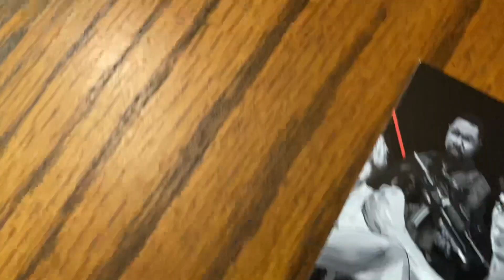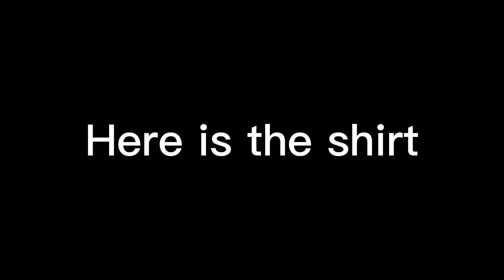Celebrate Global Martial Arts Day with HiYAH!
Signing up for a FREE month of the Hi-YAH! is the single best way to celebrate Global Martial Arts Day.  Hi-YAH! features hundreds of hours of programming, refreshed monthly, including your favorites from Bruce Lee, Jackie Chan, Donnie Yen, Tony Jaa, Johnnie To, Yuen Woo-Ping and more.

Thank you @hiyahtv for the holiday mailer to celebrate GlobalMartialArtsDay! Use code STREAM for one month free of hiyah

I received this amazing Holiday mailer with a branded T-Shirt, pin, warm blanket, Tea set, and loose Tea leaves. I am going to put on my T-shirt and wrap myself in this blanket with a warm cup of tea and watch Baby Assassins on Hi-YAH!.